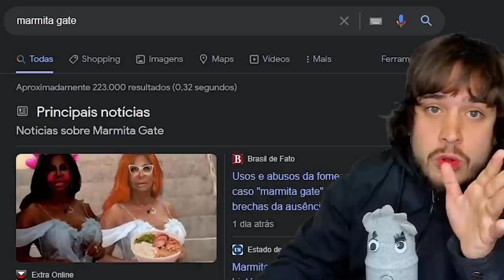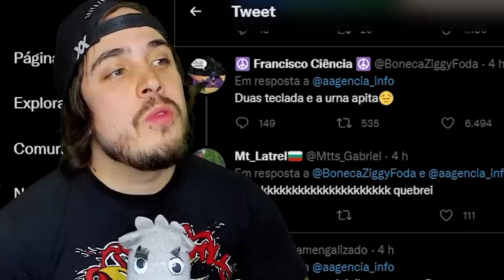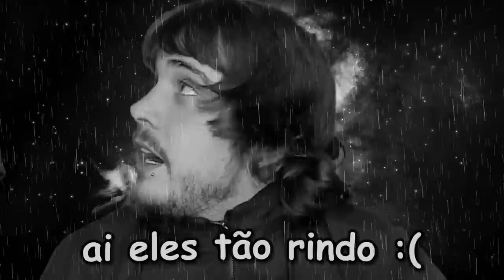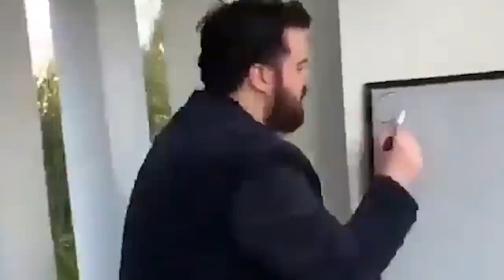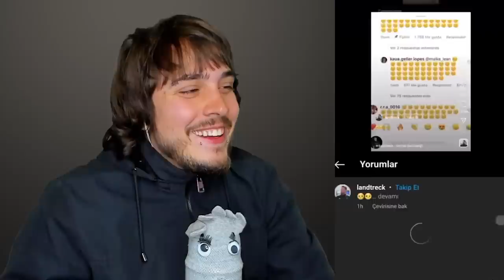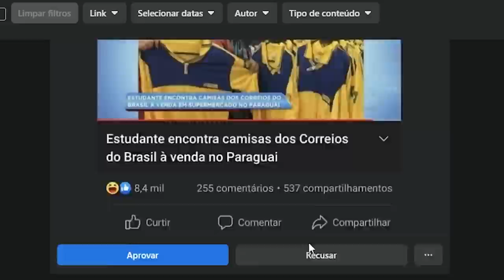DUAS TECLADA E A URNA APITA 😔 - Cinema dos MEMES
cola no nosso canal de vlog @Bruubs_TV